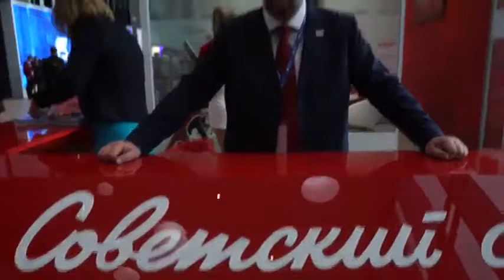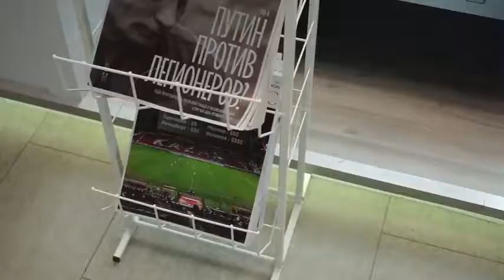Видеорепортаж с ПМЭФ17 от Советского спорта.